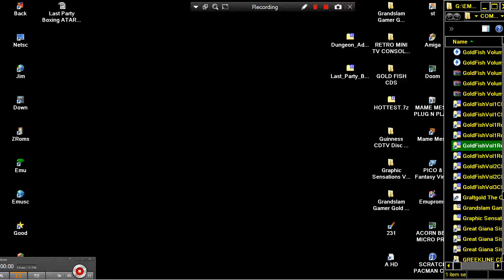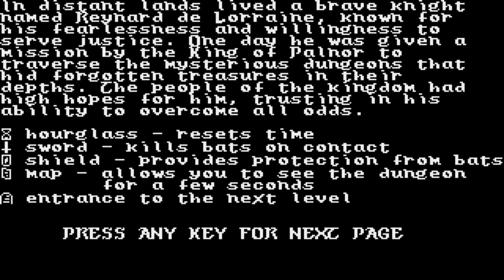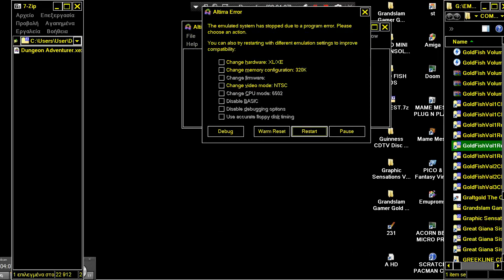Dungeon Adventurer ATARI 8BIT XL XE Koźmiński Daniel Swierszcz Piotr New Generation 400 800 600 1200